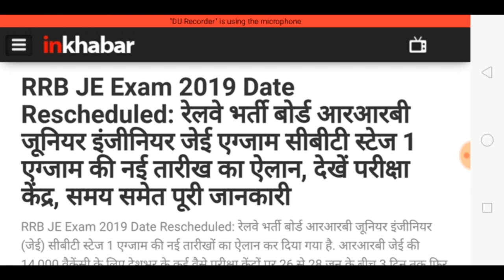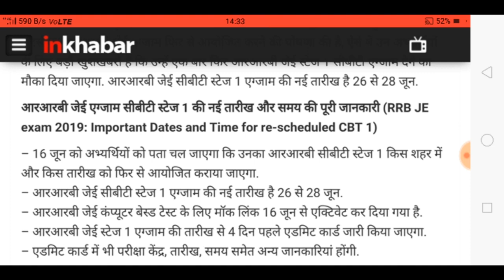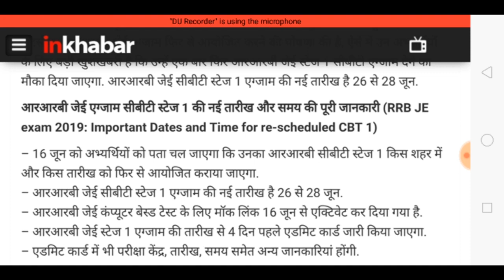Railway exam date 2019|| Railway admit card date 2019|| Rrb Ntpc exam date 2019|| ntpc exam date2019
नीचे दी गयी लिंक से इनस्टॉल करें और तुरन्त पाएं 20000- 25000 रुपये:-

Whatsapp ग्रुप में ऐड होने के लिए नीचे दिए गए लिंक पर क्लिक करके इंस्टाग्राम पर फॉलो कीजिये और अपना नम्बर msg कीजिये:-